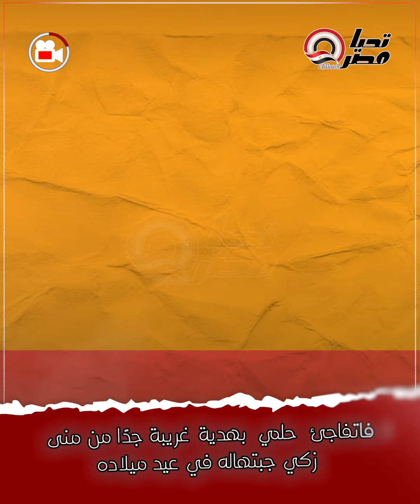كنت عايزاه يدلع نفسه.. مش هتصدق الهدية اللي جابتها منى زكي لـ أحمد حلمي: اتصدمت لما شفتها